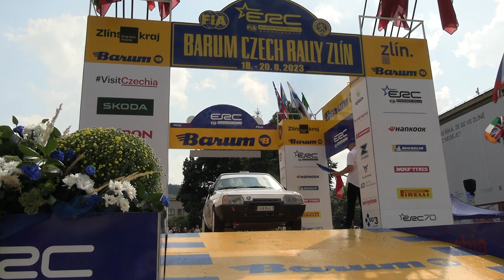Star Rally Historic 2023 | H28 | Pavel Janský - Lukáš Vaněčka